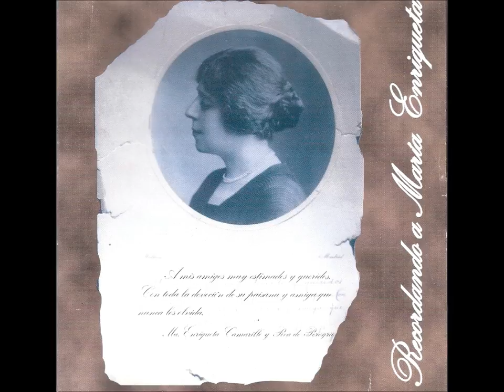Mira amigo mío - María Enriqueta Camarillo y Roa (interpretado por Matilde Sánchez de Cervantes.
Disco:" Recordando a María Enrriqueta", homenaje en el cual el Circulo Cultural Amigos de María Enrriqueta presentan e interpretan algunos de los poemas y melodías más representativos de la ilustre poetisa .